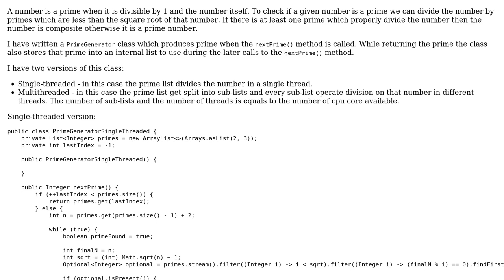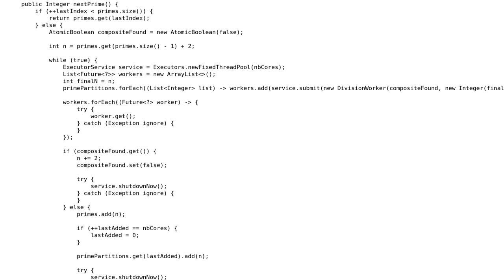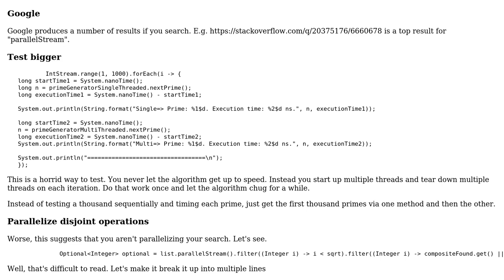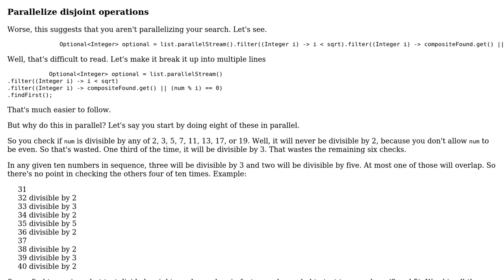Code Review: Multithreaded brute force prime generator (2 Solutions!!)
Code Review: Multithreaded brute force prime generator

With thanks & praise to God, and with thanks to the many people who have made this project possible! | Content (except music & images) licensed under CC BY-SA | Music | Images & others | With thanks to user Tapas Bose user Pimgd user mdfst13 user Jamal and the Stack Exchange Network Trademarks are property of their respective owners. You are responsible for your own actions.